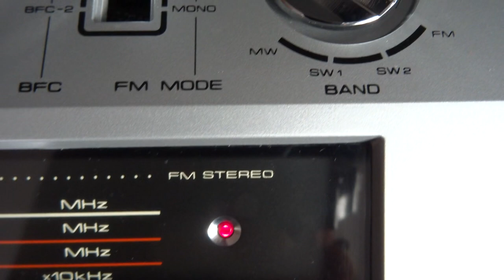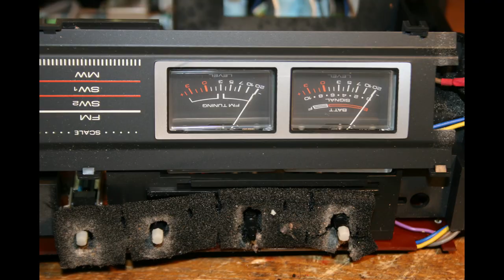Pioneer SK-7 - zkouška funkce REPEAT a jiné škádlení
Japonsko 1980

Údržba přístroje vede cestou trnitou a na jejím konci vznikne ďáblův stroj, co si sám spouští převíjení a sám si mačká klávesu!

Hudba
Schwefelgelb - Fokus